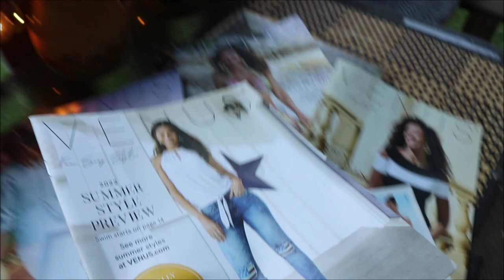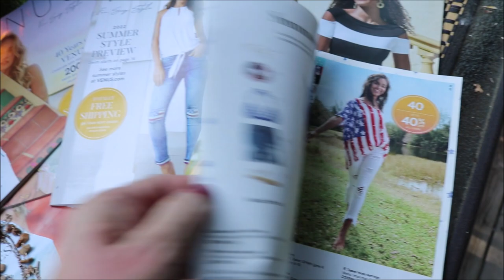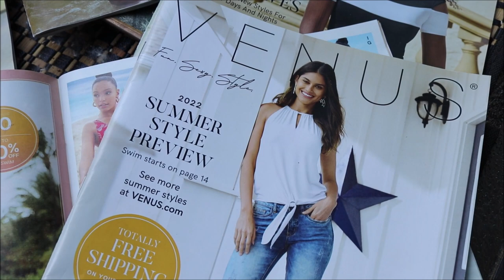Venus Summer Fashion Show! Johnny Comes Home - Life Over 60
Venus Fashion Show - Try On Haul with Discount Offer! This video is in collaboration with VENUS.

BKMU CIRCULAR WOVEN BAG - Z225072

5'3  - Measurements Are 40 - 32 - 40
Dress - 10 or 12  or Med
Pants - 10 or 12 -  Med
Tops - Medium - Large
Shoes 8
My Art Deco Vintage bracelet is in my eBay Store

This is a fun try-on from VENUS and the clothes will be perfect for special summer events like weddings, 4th of July parties, birthday parties, going to the movies, an evening walk or summer concerts!!!  I take you along as I explore 5 new outfits. I also share with you a very personal visit from my son's father Johnny, up visiting from Tennessee. There was a fun party in his honor and we got to have dinner later in the week plus Johnny even helped me film a little of this video! How about that! We shared such a great laugh at watching our youngest grandson enjoy making his own video! It was so moving and wonderful.

If you have time please let me know what outfit was your favorite! Thank you so much for being here!!!
I hope you like the video and please have a safe new week!!!
Love to you and yours always!
Susan & Desi

" Your time is now...you are beautiful and you are free...wear what makes you feel pretty!"

The Beautiful Song You Hear is called Almost The Same by Peter Crosby -
He does sound like " The Boss" !

" Cowgirls Don't Cry" by Gamma Skies

This video was shot with a Canon 80D -
Canon M50
Canon 90D
All Work Is My Own